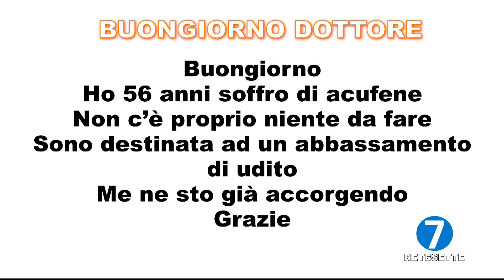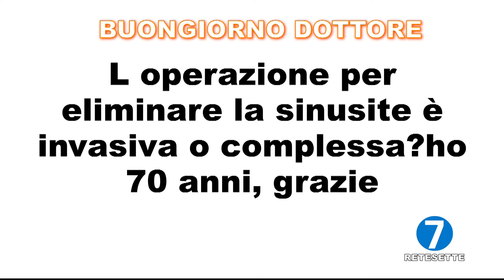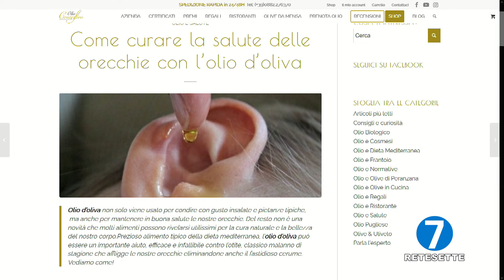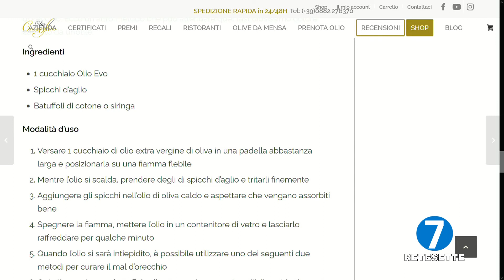Buongiorno Dottore del 31 marzo 2022 - Ghiandole salivari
Ha condotto la puntata di oggi:
Danilo Gobetto

Ospite in studio:
Dott. Massimo Capricci - Otorino Univ. Molinette